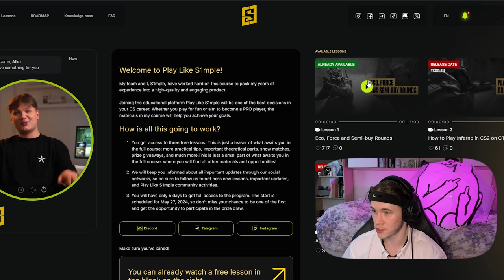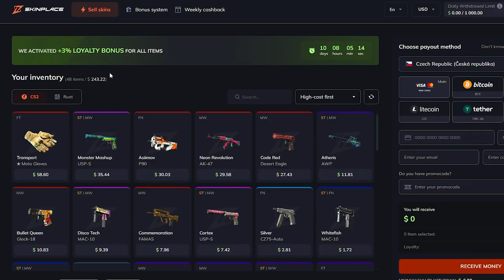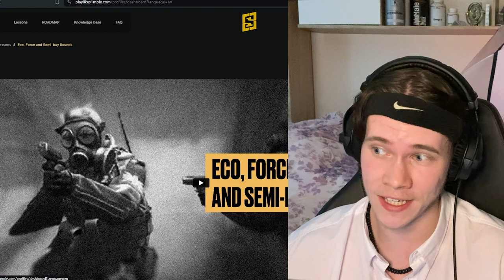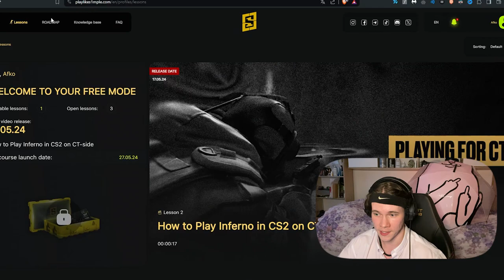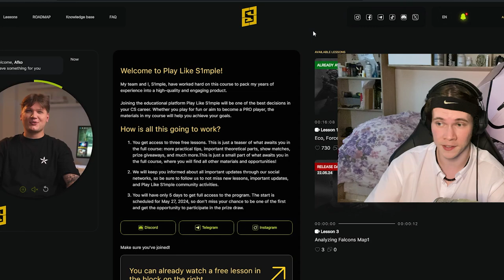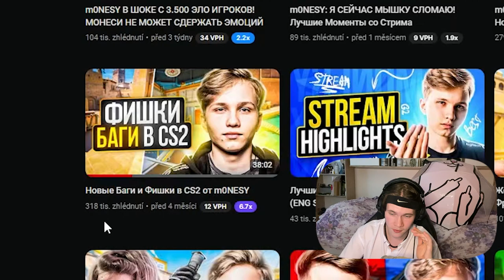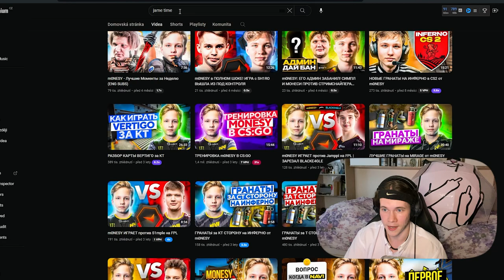Šokující pravda o Novém s1mple CS2 kurzu (s1mple má PROBLÉM)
Dnes se podíváme na velmi speciální projekt, který Sasha s1mple už delší dobu hypuje a propaguje. Sliboval, že se jedná o velmi velkou věc. Tak uvidíme, jak velký to bude, ale můžu vám říct, že ne všechno je tak růžové, jak se může zdát... Dnes tedy odhalíme tuto šokující pravdu o novém kurzu s1mple CS2 a proč by to mohl být problém 🫢

ČASOVÝ ZÁZNAM:
00:00 - ÚVOD
00:13 - JAK VYPADÁ PŘIHLAŠOVACÍ FORMULÁŘ
01:24 - S1MPLE PRO MĚ NĚCO MÁ? 🤔
02:18 - JAK PRODAT SVÉ CS2 SKINY 💙
02:53 - SLEDUJEME KURZ
06:25 - PRVNÍ DOJMY
08:04 - SLEDUJEME KURZ
10:50 - SAŠA ČTE
12:50 - JAK DLOUHO S1MPLE DĚLAL TENTO KURZ
13:50 - KOLIK BODŮ DÁVÁM ZA PRVNÍ LEKCI
14:10 - CO VŠECHNO TATO STRÁNKA NABÍZÍ
14:39 - HLAVNÍ PROBLÉM A PROČ JE TO SCAM 🔴
16:18 - JAK TO DĚLAJÍ OSTATNÍ PRO HRÁČI? (m0NESY)